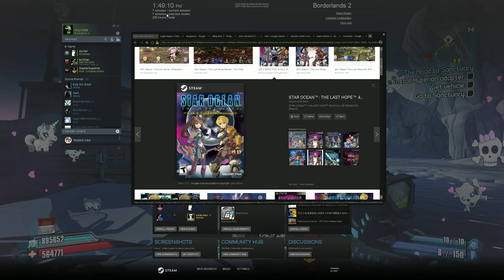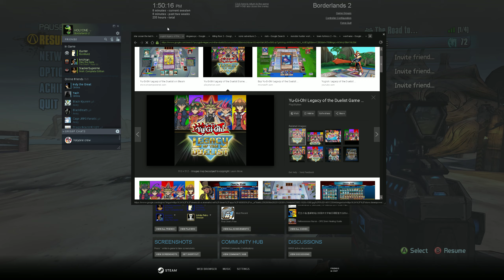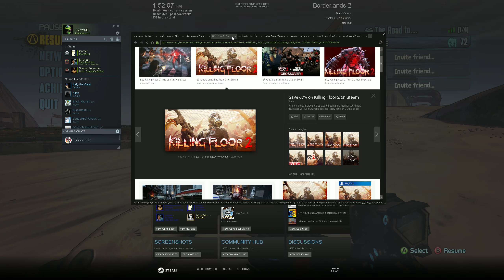My TOP 10 Most Played PC Games!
As someone who games nearly all day I am often asked what I play MOST. Well I decided to go through my massive library of games and find out the answer to that question. This week we will be counting down My TOP 10 Most Played PC Games!

ALL 3RD PARTY:

- SONGS
- SOUNDS
- SCREENSHOTS
- VIDEO CLIPS